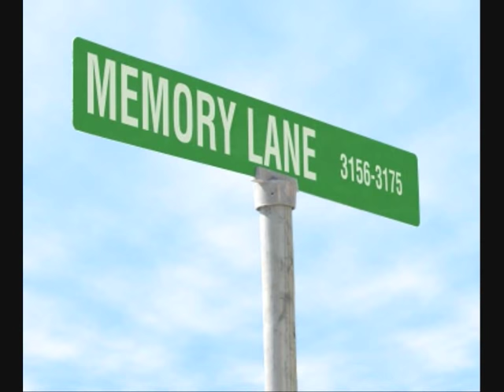Eero ja Jussi & The Boys - Ei aika Mennyt Koskaan Palaa - 1967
Ei aika mennyt koskaan palaa -Unhoita menneet/Proshtshai Ljubov - B.L.Andreschwsky / Lahja Taalari / Seppo Paakkunainen - Jussi Raittinen 2:48
RCA Victor FAS 975, 5.1967, Discophon 1967
Muusikot:
Eero ja Jussi & The Boys:
Eero Raittinen: laulu
Jussi Raittinen: kitara
Video;Jan
Lasse Kvist: basso
Pekka Laitinen: urut, huuliharppu (B), banjo (A), laulu (A), vihellys (A), taustalaulu
Kurt Mattson: rummut
Seppo Paakkunainen: saksofonit, huilu